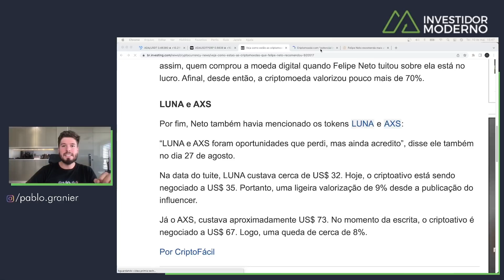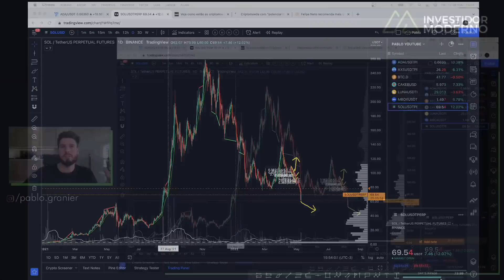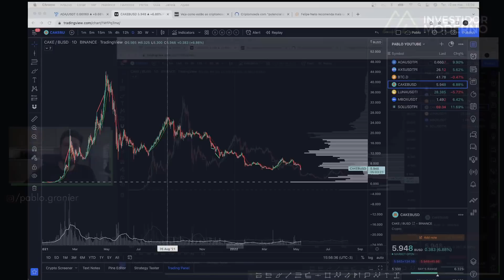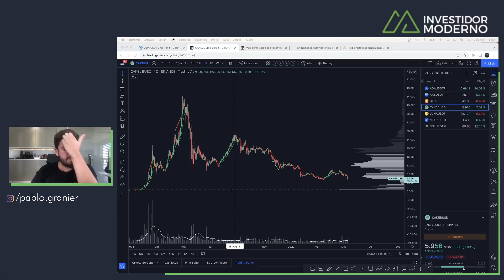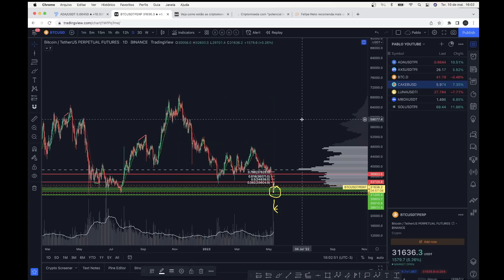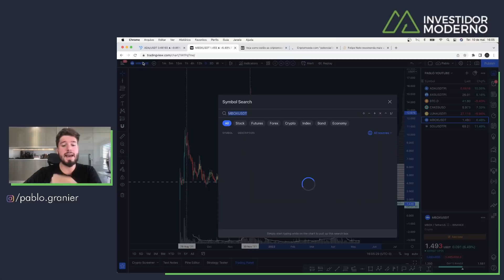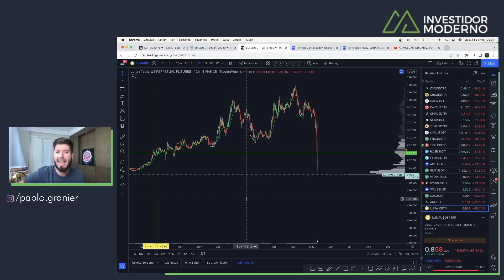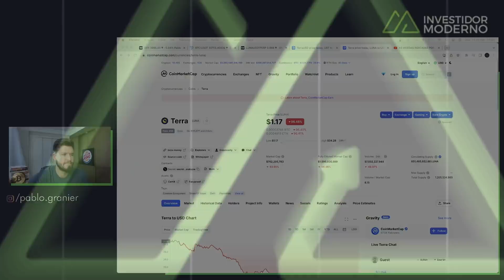As DICAS de CRIPTOMOEDAS do Felipe Neto - LUNA, ADA, AXS, MBOX, SOL (-99%)